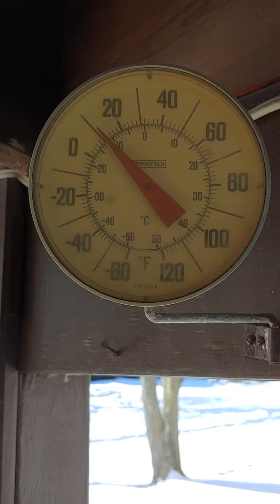My daughter owns the snow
Susie and daddy